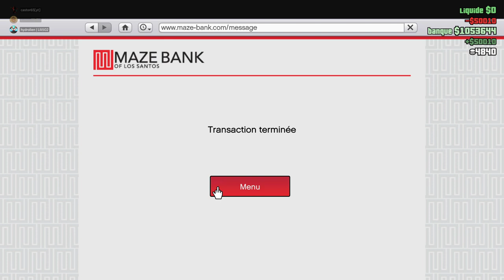GTA 5 ép 3 Avec eureur et Castor